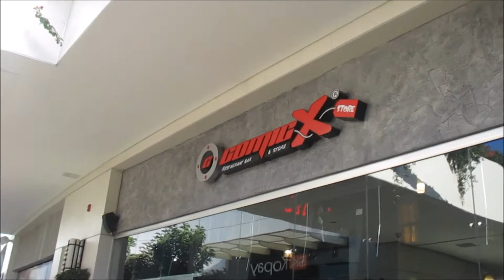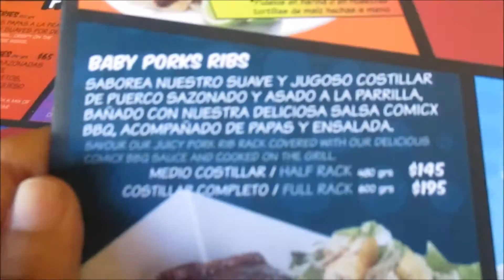COMIC BOOK RESTAURANT!! (Vlog 161)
The restaurant is located in Tijuana, Baja California, Mexico. Such a great place! :D
Hope everyone had a good day!
Recorded on December 13th!!